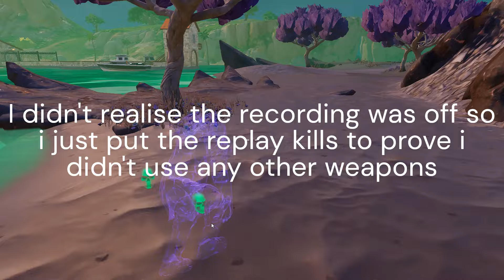Fortnite BUTI can ONLY Use Dr. Doom's Mythic Weapons!!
sorry for uploading late it wasnt easy to pull off this challenge and sorry i didnt notice the recording was off in the middle so i used replay clips to show i didnt use any other weapons if its not clear i still have the replay saved